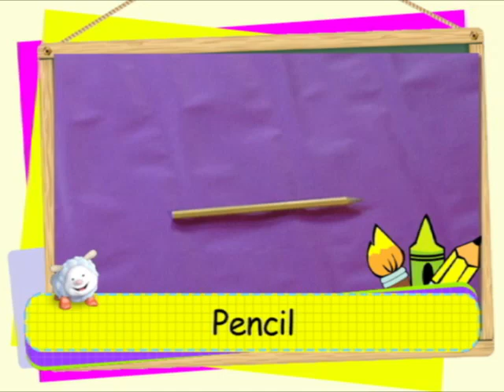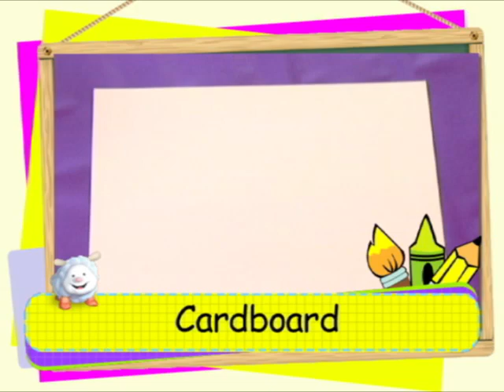Art project: Paper Rainbow Craft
Learn how to make art project "Paper Rainbow Craft" with Leanne

Art Materials:
 - Glue
 - Pair of Scissors
 - Pencil
 - Puncher
 - Color Papers
 - Cardboard
 - String

Aired October 2, 2014 on UNTV 37